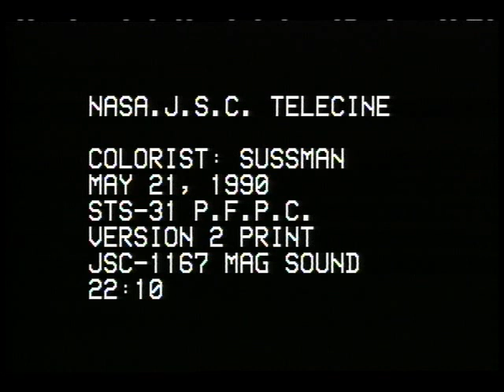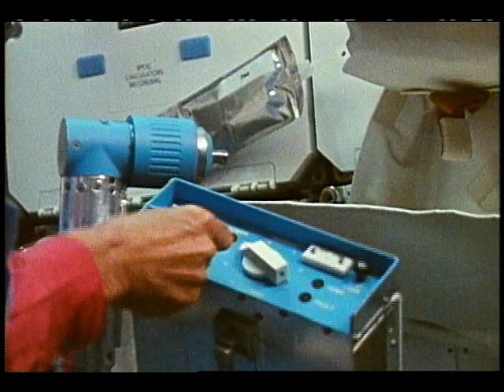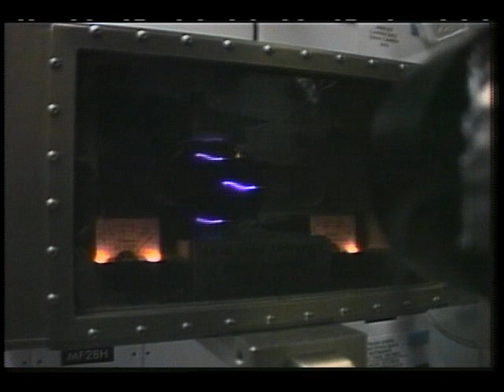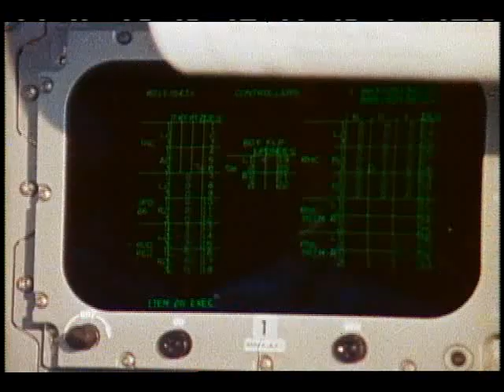STS-31 Post-Flight Conference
This video contains footage selected and narrated by the STS-31 Commander and crew including launch, Hubble Space Telescope deployment, onboard activities, and landing.